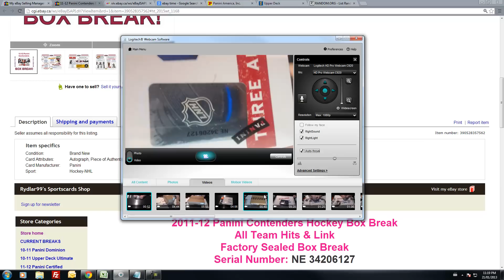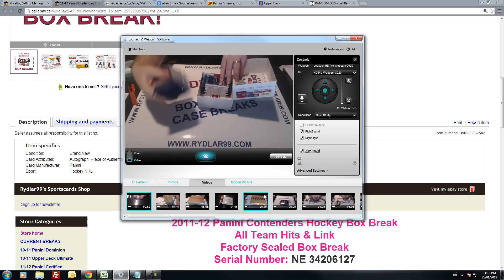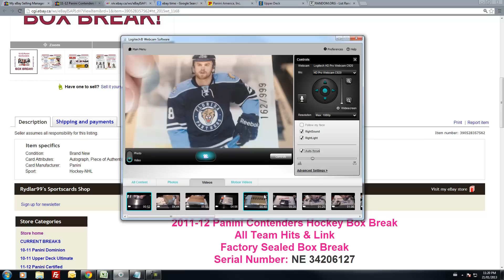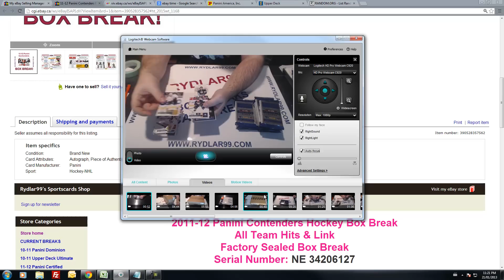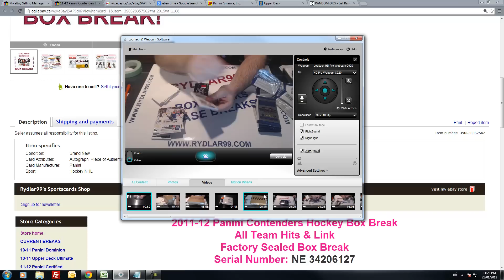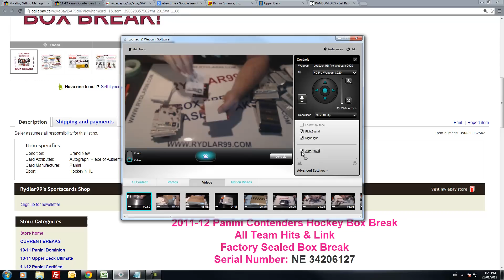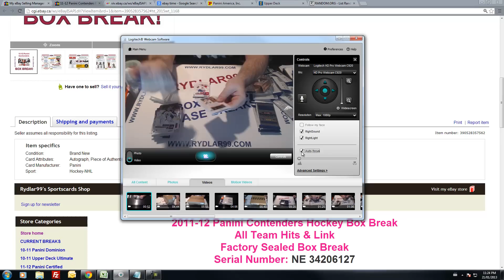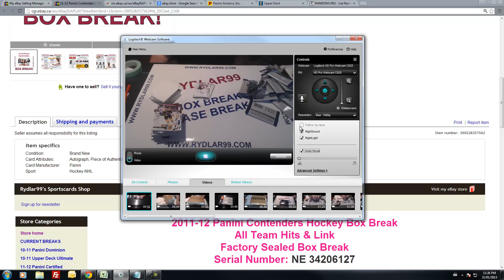11-12 Panini Contenders Box Break - NE 34206127